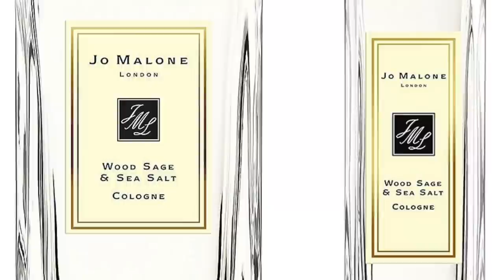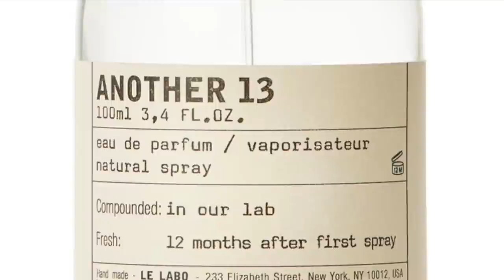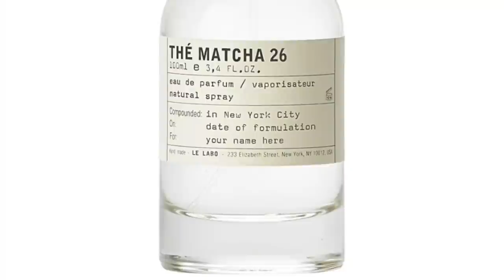13 Awesome Minimalist OFFICE SAFE Fragrances | Minimalist Perfumes You Can Wear To The Office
13 Awesome Minimalist OFFICE SAFE Fragrances | Minimalist Perfumes You Can Wear To The Office

13 Awesome Minimalist OFFICE SAFE Fragrances | Minimalist Perfumes You Can Wear To The Office

In today's video, I am discussing many Minimalist Office Safe Fragrances. If you love to wear Fragrance but work with some sensitive folks these are perfect Fragrances for this situation. Have you sampled the Fragrances I have featured in today's video? Do you have any suggestions for any other Minimalist Office Safe Fragrances?

00:00 Introduction
01:42 JULIETTE HAS A GUN NOT A PERFUME/SUPERDOSE: Cetalox
02:19 ACCA KAPPA MUSCHIO BIANCO: White Musk, Aldehydes, Lavender, Juniper Berries, Lemon
03:01 JO MALONE WOOD SAGE & SEA SALT: Ambrette Seeds, Sea Salt, Sage
03:40 WHAT WE DO IS SECRET MONOSCENT G: Galaxolide
04:33 ESCENTRIC MOLECULES MOLECULE 01: ISO E Super
at a Discount
05:00 ESCENTRIC MOLECULES MOLECULE 02: Ambroxan
at a Discount
05:48 ESCENTRIC MOLECULES MOLECULE 04: Javanol
at a Discount
06:26 LE LABO ANOTHER 13: ISO E Super, Ambergris, Musk, Ambrette, Amyl Salicylate, Pear
07:23 D.S. & DURGA I DON'T KNOW WHAT: ISO E Super, Bergamot, Vetiver Acetate, Ambrox
08:06 JEROBOAM ORIGINO: Juniper, Sandalwood, Musk, Nutmeg, Bergamot, Pink Pepper
08:50 COMMODITY RAIN: Lotus Flower, Lemon Verbena, Freesia, Jasmine, Bergamot, Musk
09:41 COMMODITY PAPER-: ISO E Super, Amber
10:37 OBVIOUS PARFUMS UN BOIS: Vetiver, Ambroxan, Bergamot, Black Pepper, Cedar, Papyrus
off code THEPERFUMEGUY
12:34 BONUS 1: BVLGARI THE BLANC: Tea, Musk, Black Pepper, Artemisia, Woods, Orange Blossom, Bergamot, Jasmine, Cardamom, Bitter Orange
13:00 BONUS 2: COMME DES GARCONS SERPENTINE: Grass, Asphalt, Aldehydes, Green Leaves, Juniper, Galbanum, Iris Leaf, Musk
13:37 BONUS 3: LE LABO THE MATCHA 26: Fig, Vetiver, Cedar, Bitter Orange, Matcha Tea, Musk

The views and opinions for the Office Safe Fragrances discussed in today's video are all my own. If you're curious to try Office Safe Fragrances discussed in today's video please buy or obtain samples/decants prior to purchasing a full bottle. Fragrances I like you might not like and vice versa, so I cannot guarantee you will react to the Fragrances I discuss on the channel as I have.